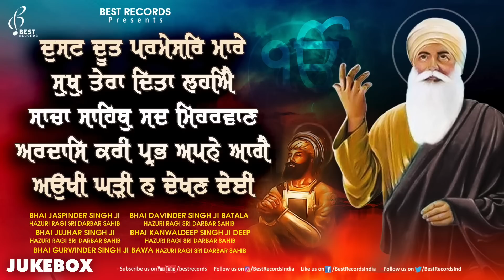Dusht Doot Parmeshar Maare (Jukebox) - New Shabad Gurbani Kirtan 2023 - Mix Ragis - Best Records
Best Records Presents Latest Shabad Gurbani 2023 Shabad Kirtan

1 - Dusht Doot Parmeshar Maare - Bhai Jaspinder Singh Ji - 00:01
2 - Sukh Tera Dita Lahiye - Bhai Davinder Singh Ji Batala - 07:40
3 - Sacha Sahib Sad Mehrwan - Bhai Jujhar Singh Ji - 16:51
4 - Ardas Kari - Bhai Kanwaldeep Singh Ji Deep - 23:04
5 - Aukhi Ghadi Na Dekhan Deyi - Bhai Gurwinder Singh Ji Bawa - 33:53

Shabad Audiojukebox 2023 - Dusht Doot Parmeshar Maare Satgur Tumre Kaaj Saware
Ragi - Bhai Jaspinder Singh Ji , Bhai Davinder Singh Ji Batala , Bhai Jujhar Singh Ji , Bhai Kanwaldeep Singh Ji , Bhai Gurwinder Singh Ji Bawa